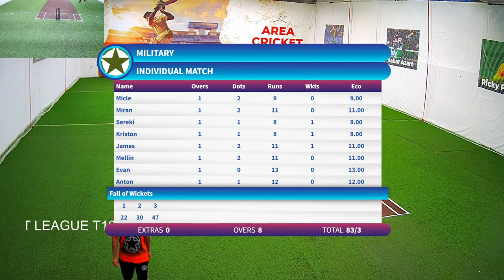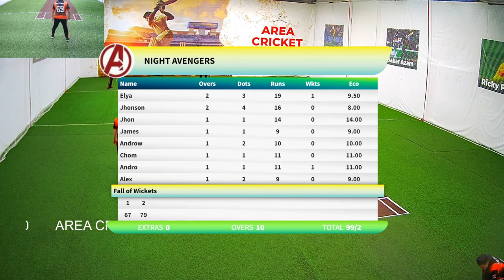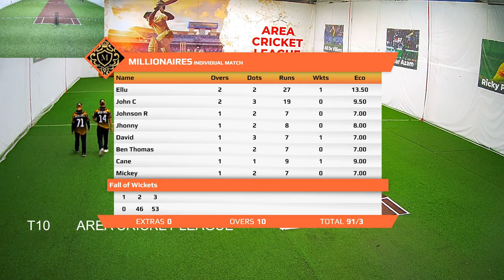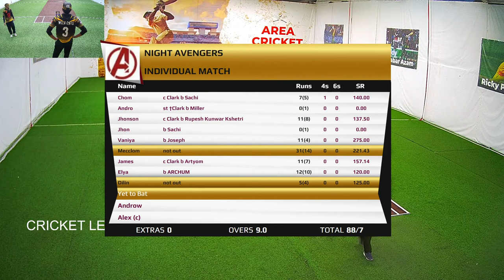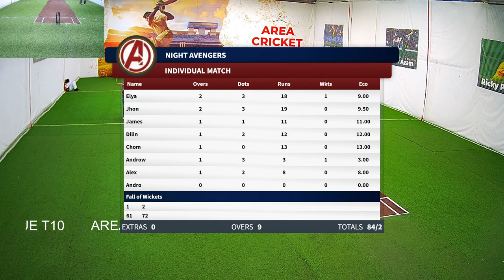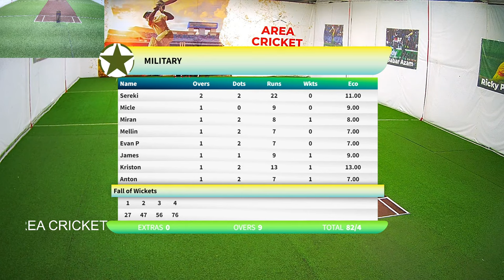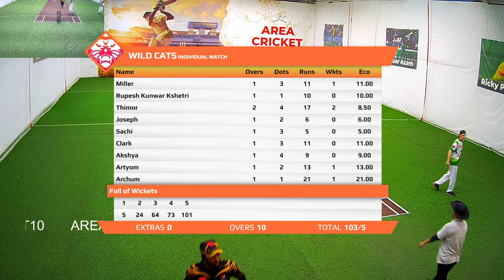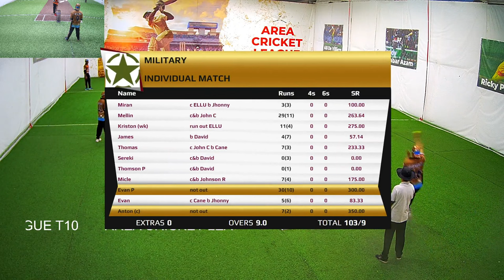CRICKET LIVE VIDEO | AREA CRICKET LEAGUE T10 I MILLS VS MILITARY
WATCH THE LIVE CRICKET MATCHES
LIVE COMMENTARY IN HINDI AND ENGLISH.